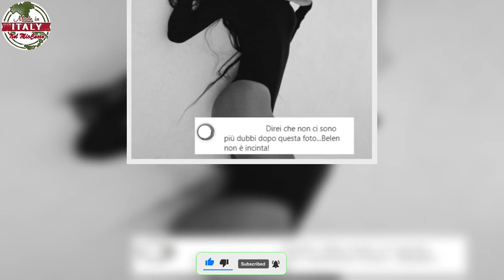“È incinta di Stefano”, esclusivo scoop lo scatto di Belen non lascia più dubbi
“È incinta di Stefano”, esclusivo scoop: lo scatto di Belen non lascia più dubbi | FOTO
Grazie ad una foto pubblicata da Belen sul suo profilo Instagram le voci sulla sua terza gravidanza sembrano non avere più dubbi. Ecco lo scatto della showgirl argentina.